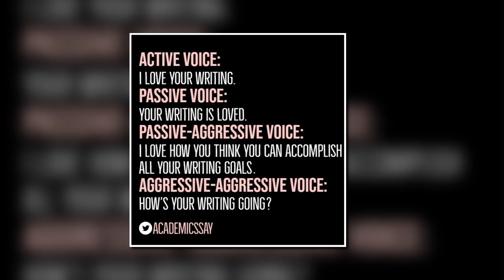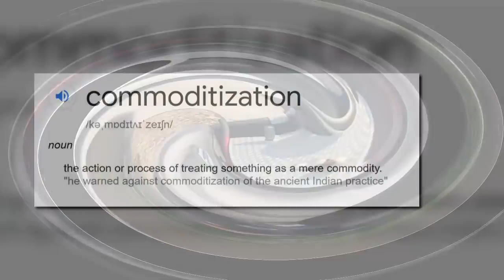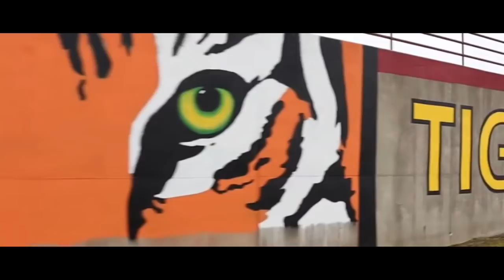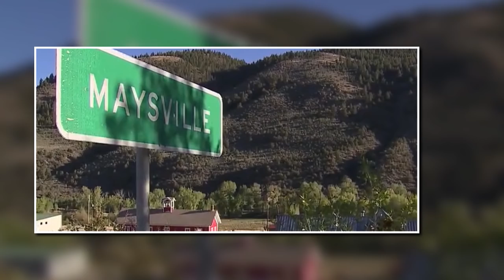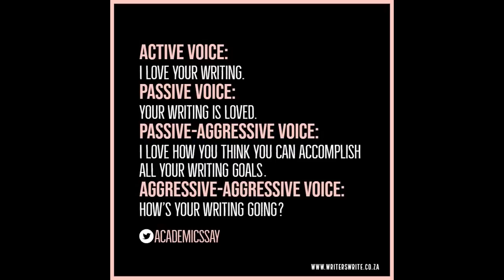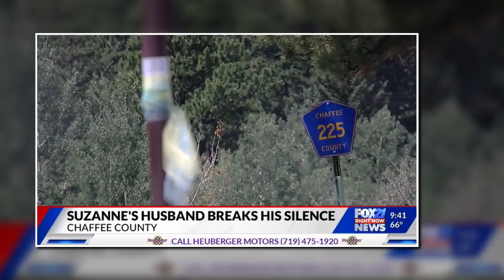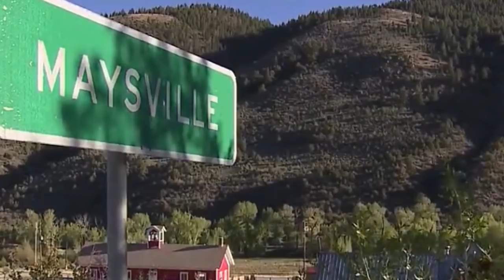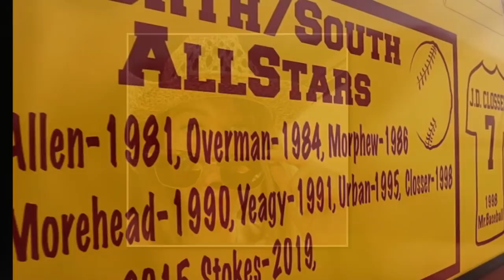Passive-Aggressive Psychology in the Morphew Case